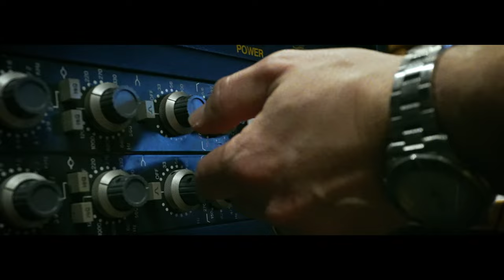Justin Holmes - Drink You Down (Official Studio Video)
"Drink You Down" is the first studio single release from Justin Holmes. A song about addiction and inspired in part by his father's own struggles with addiction before his passing. Justin states, ""You see a lot of people go down these spirals, and they just drink themselves away, while they're trying to drink the person away."

Lyrics:

I shouldn’t be here in this bar
Trying to drink you away
I can’t stand to be at home
Cause every wall shows your face

A double shot of bourbon
Helps to ease my mind
Cause without it
Your memory comes back all the time

I drink you down
To ease my broken heart
I’m lonesome bound
Cause you tore it all apart
This whiskey clears my memory
If only for the night
Oh, drink you down

I reminisce about the old times
And that’s right where it starts
All the love that we had
Then it all fell apart

I see those taillights again
Tearing out my drive
And that’s about the time when
You’ll see this ole boy cry

Your hair, your skin, your lips
Oh, I can feel em to this day
I can’t go on like this
Just need you to fade away

Filmed in Blackbird Studios located in Nashville, TN by Dylan Bass. Produced by Jerrod Niemann.